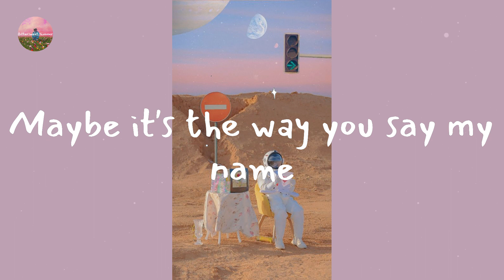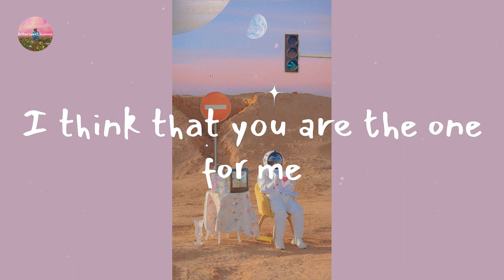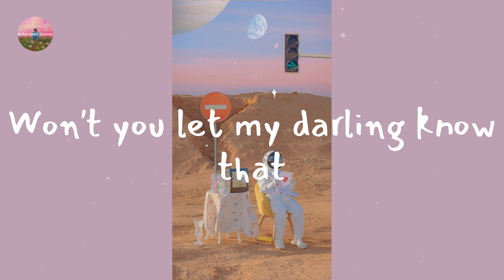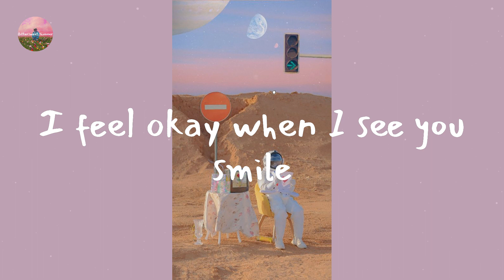Ruth B. - Dandelions (Lyric Video)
Lyrics Dandelions:

Mine
Smile
Mine
Smile
Mine
Smile
Mine